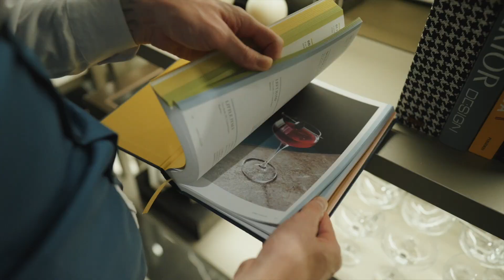Confira a entrega de chaves do Cyrela Iconyc!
Nasce um ícone entre São Paulo e NY!